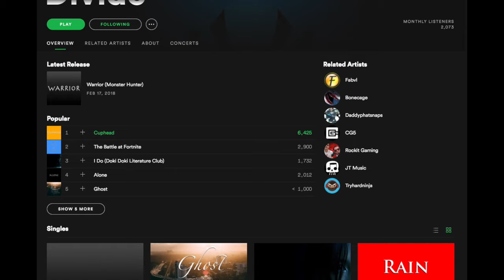SUBNAUTICA SONG ► "SURVIVE" | by Divide Music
Hey everyone!! Hope you guys are having an awesome weekend! Hope you enjoy my new Subnautica song!

Song Available For Purchase & Free Streaming On Spotify!